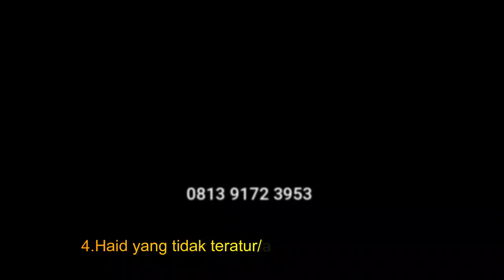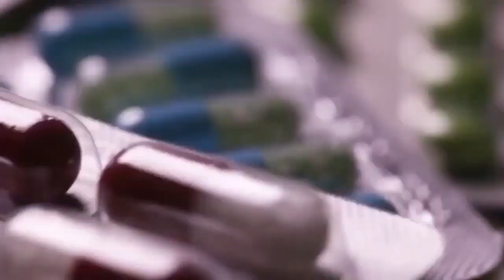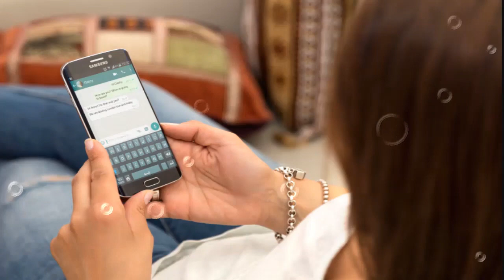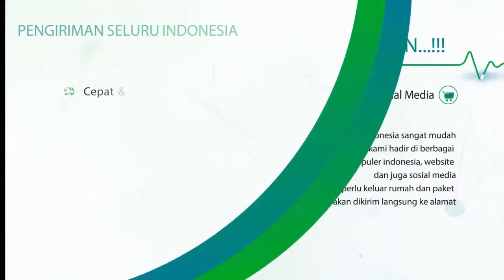OBAT KENCING SAKIT KELUAR NANAH PADA ALAT VITAL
Obat Kencing Nanah, Bila mengalami kondisi dimana penis keluar nanah maka jangan dianggap sepele. Gangguan ini bisa jadi merupakan gejala penyakit seperti penyakit kelamin dan penyakit lainnya. Oleh karena itu segera konsultasikan ke dokter jika mengalami kondisi penis keluar nanah agar penyakit bisa segera ditangani dengan tepat.

Bagi kaum pria, kesehatan penis merupakan hal yang penting. Hal ini karena kesehatan penis mempengaruhi sistem reproduksi, kemampuan ereksi dan ejakulasi. Obat Kencing Nanah dari nasa, Bila Anda mengalami penis yang keluar nanah maka segera konsultasikan ke dokter agar mendapat penanganan yang tepat. Ketika berhubungan seksual atau saat pagi hari merupakan hal wajar jika penis mengeluarkan cairan bening atau keputihan.

Namun berbeda kondisinya jika cairan yang dikeluarkan penis merupakan nanah atau cairan berwarna putih kental, kuning atau hijau dengan disertai rasa sakit ketika buang air kecil. Obat Kencing Nanah pake bawang putih, Bisa jadi gejala tersebut merupakan tanda penyakit yang berbahaya. Penile discharge adalah cairan abnormal selain urine dan sperma yang keluar dari penis disertai rasa sakit, rasa perih saat buang air kecil dan rasa gatal di sekitar penis.

Beberapa penyakit yang dapat diprediksi dari kondisi ini antara lain infeksi saluran kandung kemih, penyakit menular seksual seperti gonore, kencing nanah, herpes, radang pada kepala penis, hingga kanker penis.

Berikut adalah penjelasan beberapa penyakit yang diawali dengan keluarnya cairan abnormal pada penis:

Gonore atau Kencing Nanah
Obat Kencing Nanah pada pria, Gonore merupakan salah satu penyakit menular seksual yang disebabkan oleh bakteri Neisseria gonorrhoeae. Penyakit ini sering disebut dengan kencing nanag karena saat buang air kecil terasa nyeri dan disertai penis keluar nanah. Obat Gonore, Biasanya juga terjadi pembengkakan di sekitar testis. Area yang ikut terasa dampak penyakit ini adalah mata, tenggorokan, dan rektum. Kencing nanah ini ternyata dapat menurunkan kesuburan baik untuk pria maupun wanita. Dokter biasanya akan merekomendasikan suntikan intramuskular tunggal ceftriaxone.

Nongonococcal Urethritis
Nongonococcal Urethritis adalah salah satu penyakit menular seksual yang disebabkan oleh bakteri yang menyerang bagian uretra. Penyakit ini bisa terjadi pada pria maupun wanita. Obat Kencing Nanah alami, Namun wanita memiliki risiko lebih besar daripada pria untuk terkena penyakit ini. Hal ini disebabkan oleh uretra pada pria lebih panjang daripada uretra seorang wanita sehingga bakteri akan lebih mudah masuk ke uretra wanita. Nongonococcal Urethritis bisa menyebabkan penile discharge yang gejalanya hampir mirip dengan gonore.

Balantis
Balantis adalah kondisi infeksi pada kepala penis akibat bakteri atau jamur yang diyakini saat berhubungan seksual kondisi kebersihan kurang terjaga. Obat Kencing Nanah herbal, Penyakit ini sering ditemukan pada pria yang tidak melakukan sirkumsisi. Untuk menangani penyakit ini, dokter akan menyarankan pemberian obat krim antigatal, antiradang, dan antibiotic. Tentu obat-obat ini harus sesuai dengan resep yang disarankan oleh dokter.

Kanker Penis
Cara Mengobati Kencing Nanah Pada Pria, Kanker penis adalah penyakit yang jarang terjadi dan menyerang kulit serta area penis. Gejala dari kanker penis sendiri adalah timbulnya rasa nyeri pada penis yang lebih dari satu bulan, warna kulit penis berubah, perdarahan dari penis, dan keluar nanah berbau busuk. Untuk menangani kondisi ini segera konsultasikan kepada dokter agar tidak semakin parah.

Infeksi Klamidia
Klamidia adalah penyakit menular seksual yang disebabkan oleh bakteri Chlamydia trachomatis. Penyakit ini dapat dialami oleh wanita maupun pria. Untuk tahap awal penularan penyakit biasanya akan terasa dalam 1 hingga 3 pekan. Cara Mengobati Kencing Nanah dengan obat kumur, Gejala yang ditimbulka oleh penyakit ini antara lain penis keluar cairan abnormal, perdarahan setelah berhubungan seksual, buang air kecil lebih sering dan terasa sakit, nyeri ketika berkemih, serta nyeri pada testis.

Jika Anda Sedang mencari cara menyembuhkan kencing sakit keluar nanah, pengobatan kencing nanah, cara mengatasi kencing nanah, anda berada di tempat yang tepat
segera hubungi kontak kami HP/WA 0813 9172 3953